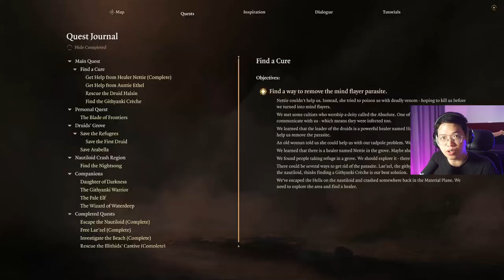Săn Ác Quỷ Karlach - Wyll playthrough BG3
Mốc thời gian:
0:00 Preview và Intro
0:47 ...Câu chuyện đến giờ
4:10 Gia đình cô bé được cứu
5:21 Scam hay bị Scam?
9:06 Pay to Win (Tư Bản lên tiếng)
9:58 Trưởng băng trộm
12:36 Drip mới
12:58 Khẩn cầu của hội Tiefling
15:23 Long Rest và Nhập Vai
17:29 "Shadowheart, cô thấy tôi thế nào?"
17:59 Lae'zel: Creché - làng Githyanki
19:08 Gale: bệnh tình khó nói
19:41 "Astarion, you are quite the sight"
21:09 Lae'zel: Gith và Vũ Trụ
22:25 Shadowheart... RESPECTFULLY!
23:36 BDSM?
25:40 Ác Quỷ không mời
30:36 Patron Tư Bản
31:15 Lore DnD: hội điệp viên Harper
32:24 Lợn chết, bị hút máu
32:58 Larian đừng vặn dao mà!
35:17 Mục tiêu: Karlach!
36:11 Goblin cản đường
38:58 Gale đói rồi
41:02 Cơ chế: Concentration và Spell
45:50 Shadowheart và cái tay đau
46:56 Half-Ogre giữa kiến tạo
51:46 Hyena, Gnoll
1:00:41 Artifact bí ẩn chuyền tay
1:02:37 Đối mặt Karlach!
1:10:11 Bàn luận: Out-character vs. In-character
1:11:45 Barbarian lv3 BG3 vs. DnD
1:14:13 Tin ai đây?
1:17:11 Giả dối
1:20:20 "BÌNH TĨNH Karlach!"
1:25:53 Một con thuyền ra khơi
1:26:23 Khế ước bị phá vỡ...